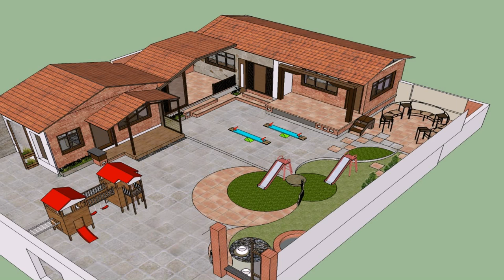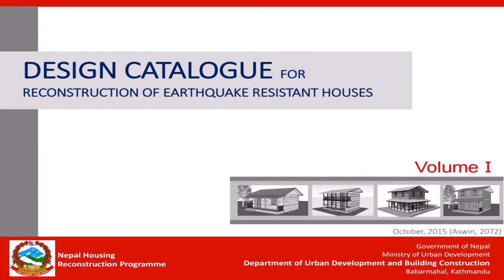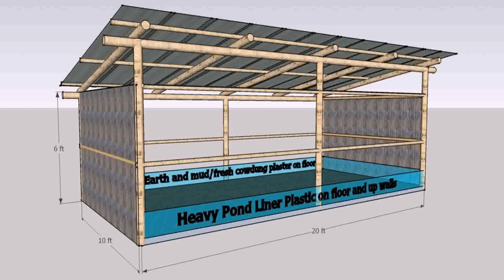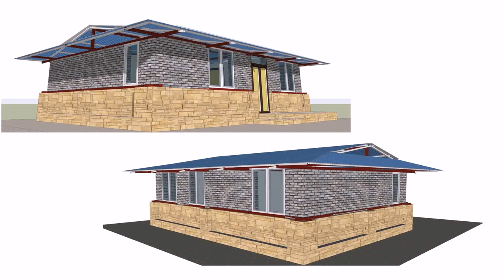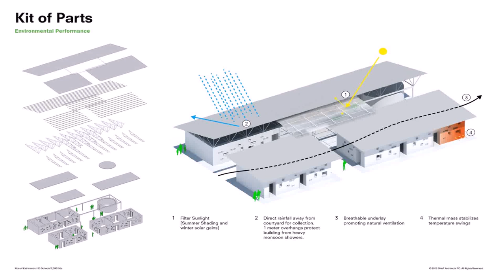Earthquake House Design In Nepal (see description) (see description)